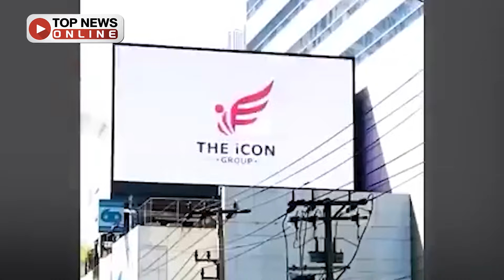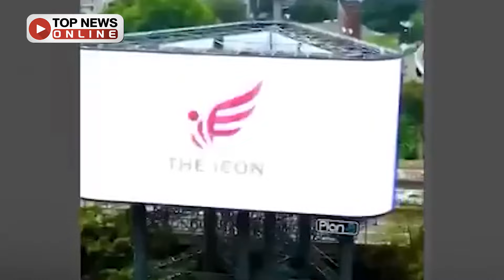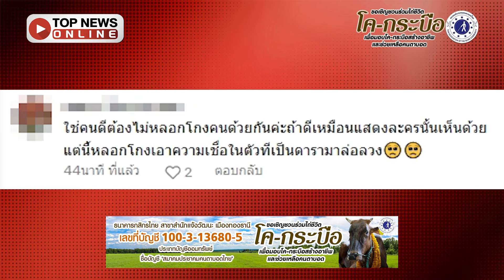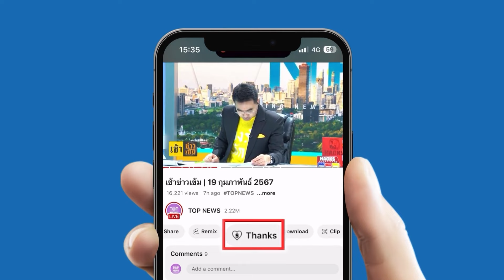แบบนี้ก็มีด้วย "ยายขิ่น" ฟาดปั๊วะ พวกตรรกะป่วยเซฟดารา "ดิ ไอคอน" จิตสำนึกสอนกันไม่ได้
จิตสำนึกสอนกันไม่ได้ “ยายขิ่น” ฟาดปั๊วะ พวกตรรกะป่วยเซฟ ดารา ”ดิ ไอคอน” ฟังนะ ความดี ความชั่วมันแยกกัน